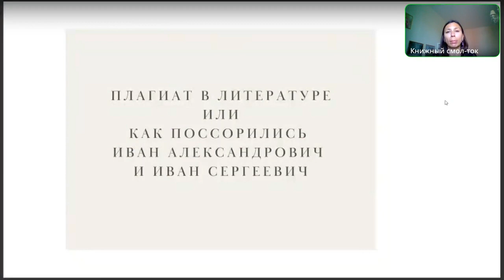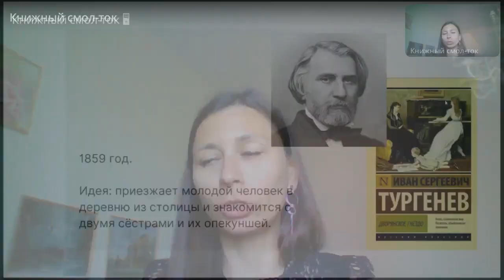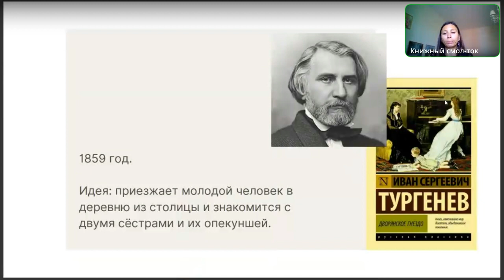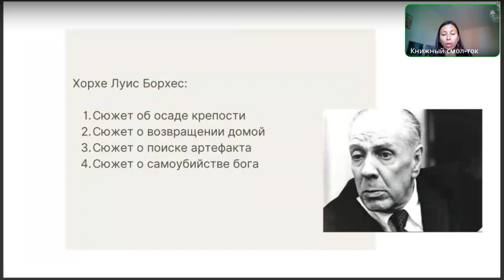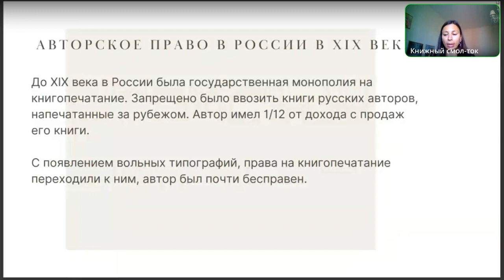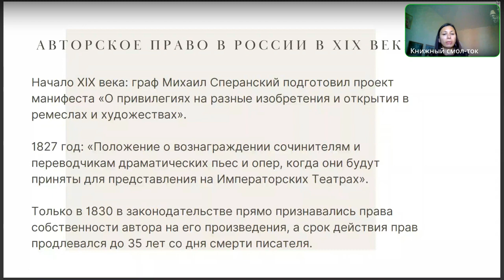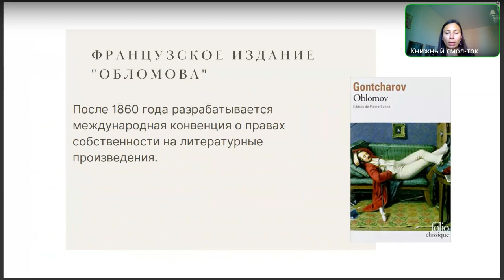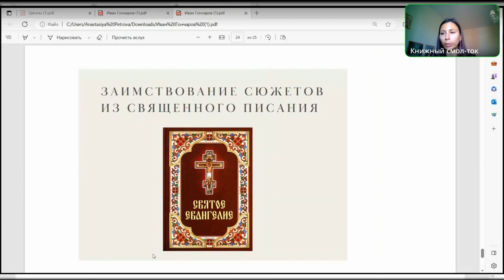Курс об Иване Гончарове. часть 2. Плагиат в литературе.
Таймкоды

00:41 ссора Гончарова с Тургеневым
08:44 "литературный суд"
10:17 идея, вызвавшая спор
13:17 Хорхе Луис Борхес и 4 литературных сюжета
14:43 переводы иностранных сказок русскими писателями
15:42 определение плагиата
17:09 интертекст и адаптация
18:18 авторское право в России XIX века
28:08 международная конвенция о правах собственности на литературные произведения и французское издание "Обломова".
30:09 как Пушкин Гоголю идеи дарил
33:00 заимствование сюжетов из Священного Писания

Идею для своих произведений каждый автор откуда-то заимствует. И показывает ее со своей позиции, выделяя моменты, которые кажутся важными именно ему.

Одна и та же идея в разные временные периоды воспринимается по-разному. Потому имеет смысл переписывать произведения на современный лад.

Следующая часть выйдет завтра — о травелогах в русской литературе и о "Фрегате 'Паллада'" Гончарова.